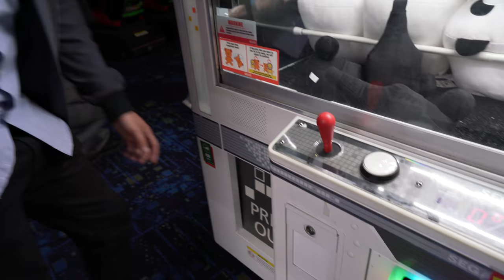Here's why playing at Round 1 arcade is worth it! UFO catchers at Round 1 Moreno Valley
The Crane Couple returns to Round 1 arcade in Moreno Valley to show why playing at Round 1 is worth it! Round 1 is famous for the UFO catcher - a Japanese style claw machine that takes some serious skill to win! Join us as we battle the UFO catchers and try to win some great plush and other prizes!